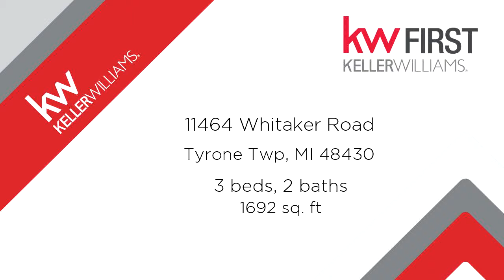Residential for sale - 11464 Whitaker Road, Tyrone Twp, MI 48430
Dont Miss This Beautiful 3 Bed, 2 Full Bath, 1692 Sq. Ft. Ranch With Access To Silver And Marl Lake! This Meticulous Ranch Is On Almost 1 Acre Of Property. The Spacious Kitchen Has New Formica Counters, Stainless Steel Kenmore Appliances, Craft Made Cupboards, And A Small Built-In Desk Area, All Adjacent To A Dining Area With Great Backyard Views! The Third Bedroom Is Currently Used As An Office With French Door And Great Natural Light. The Family Room Features A Wood Burning Stove And Doorwall Access To The Back Patio. Crown Molding Throughout. House Hard Wired For Generator. Garage Has 30 AMP Plug, Hot And Cold Water, Wall Furnace, Lift, And Additional Side Entrance. Linden Schools, Fenton Address. Easy Access to US 23. The Yard Features Tons Of Landscaping And Shrubbery, A Large Backyard, A Patio Outside Of The Family Room, A Koi Pond, And A Cement Slab On The Side Of Garage. A Large Shed With Loft Storage Area, Electric, And Additional Small Shed. $75 Annually, Boat Launch Fee.

Bedrooms: 3
Bathrooms: 2
Square Feet: 1692
Price: $239,900

06/04/2019 01:29:32 pm

Last modified: